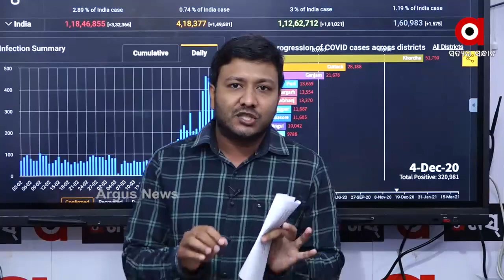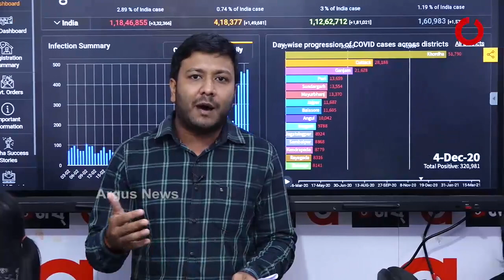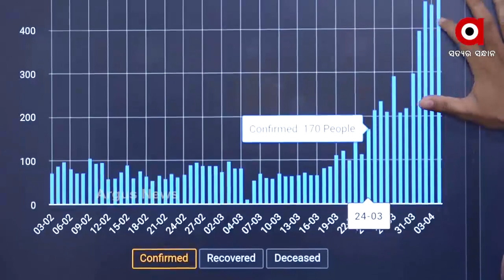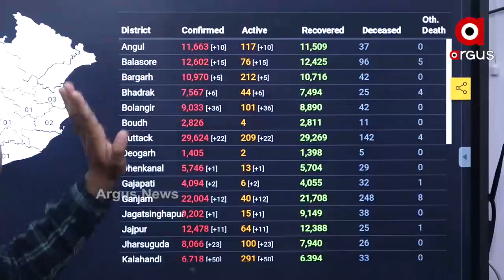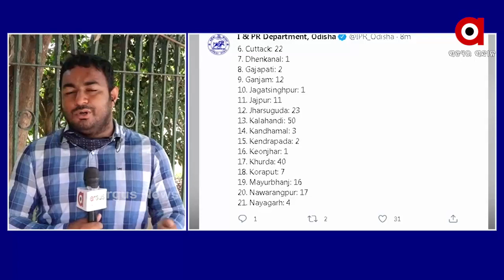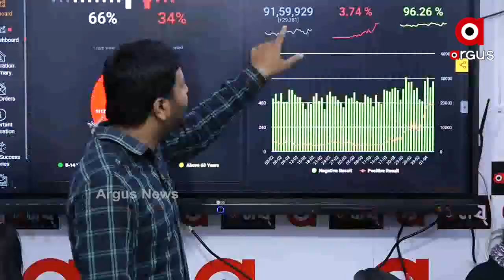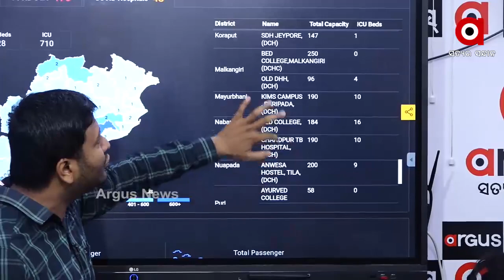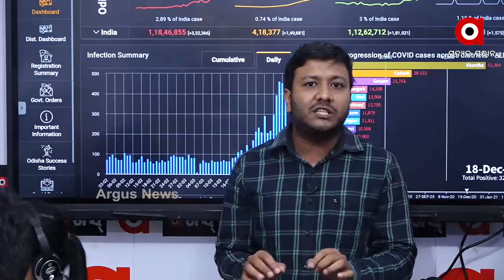BIG BREAKING 01.30 : ଦିନ ବେଳା ଲାଗୁ ହୋଇପାରେ କର୍ଫ୍ୟୁ...